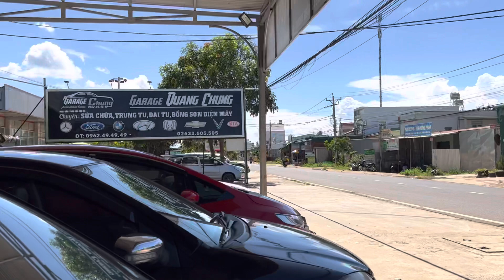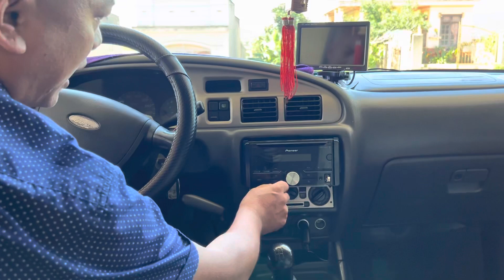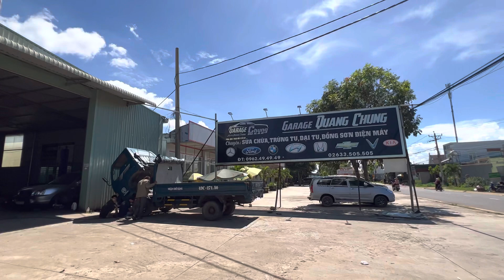Báo giá tổng hợp | ô Tô cũ giá rẻ - từ 50 triệu bớt mạnh 10tr - 20tr | ô Tô quang chung lâm Đồng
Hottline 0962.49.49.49